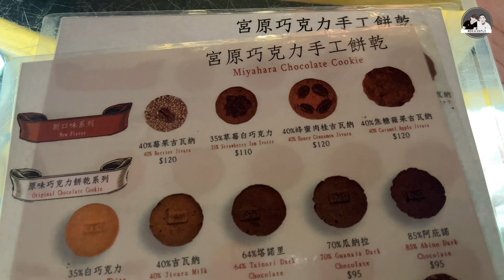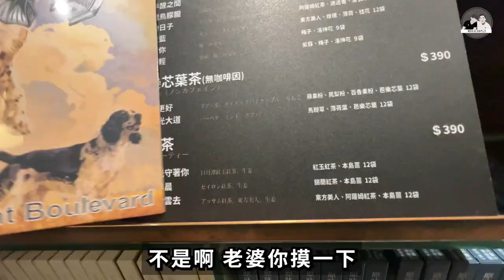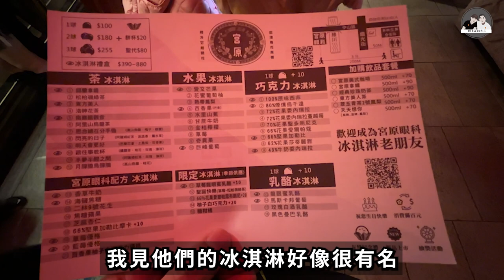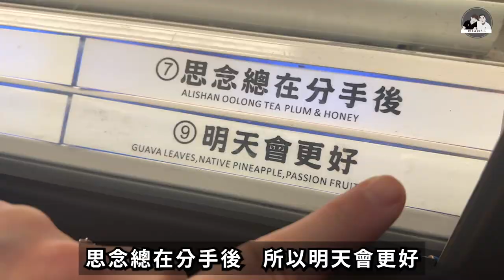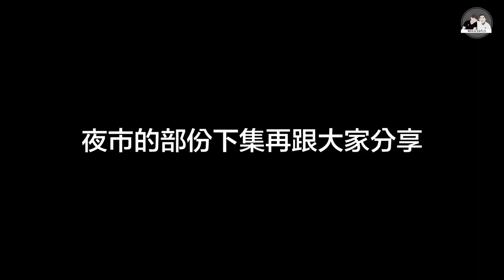台灣的眼科可以買到伴手禮😱還有冰淇淋吃🍦台中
來過台中幾次都水有認真走過，這次可以跟翠西一齊來台中走走真的覺得台中很不錯。剛好經過這家宮原眼科，真的覺得很神奇的一家店。很可惜沒有去上面的餐廳吃吃看，下來一定會再來！！

香港八十後夫婦，現居於台灣
💛希望分享我們的生活點滴，讓我們身邊的朋友和家人都安心❤️